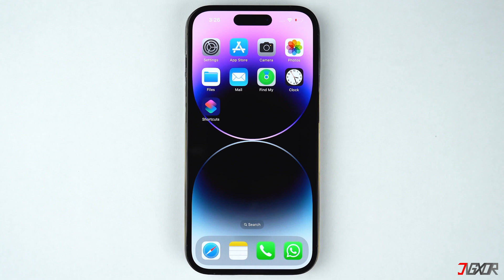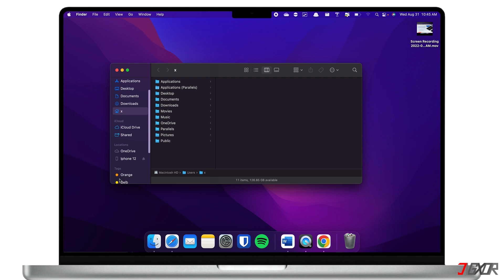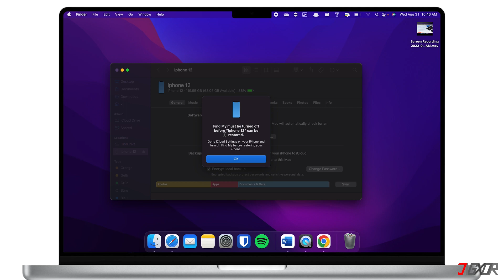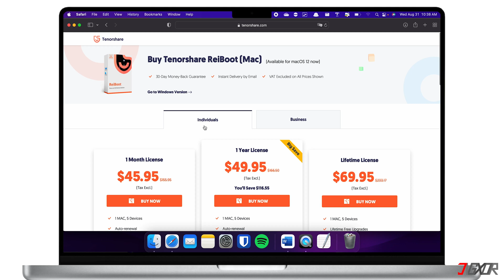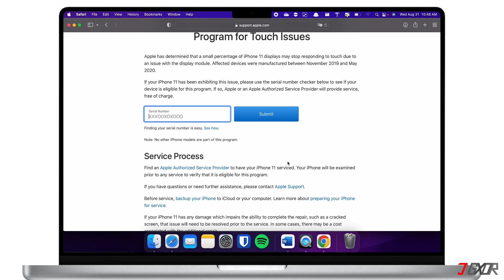How To Fix iPhone Not Responding To Touch! [3 Methods]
Does your iPhone screen suddenly stop working and does not respond to touch at all? In this video, I will show you the quickest ways to resolve the unresponsive screen of your iPhone. Yours Jigxor

Most important links:
* | Tenorshare ReiBoot
* | Lightning USB-C
* | Lightning USB

Timestamps:
00:00 | Touchscreen unresponsive?
00:25 | Force Restart
01:03 | Update/Restore iPhone using iTunes or Finder
02:45 | Use a Software
03:35 | Hardware Issue

Video: 228